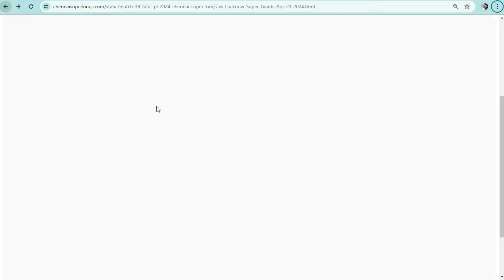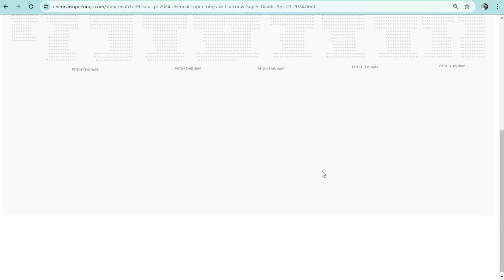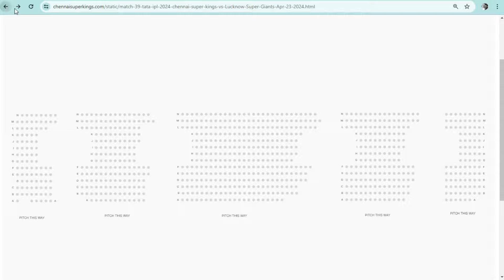CSK Tickets Book Now for Chennai Stadium.How to Book CSk vs LSG Tickets?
CSK Tickets Booking online for Chennai Stadium.How to Book CSk vs LSG Tickets.paytm insider tickets book now.